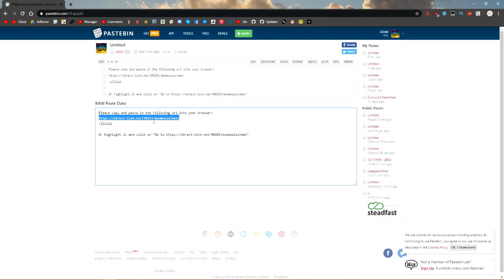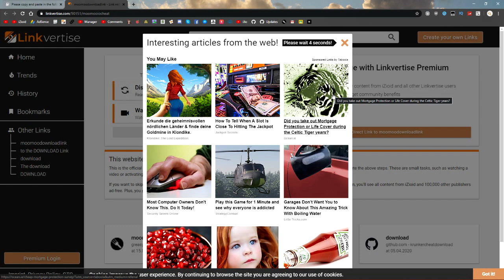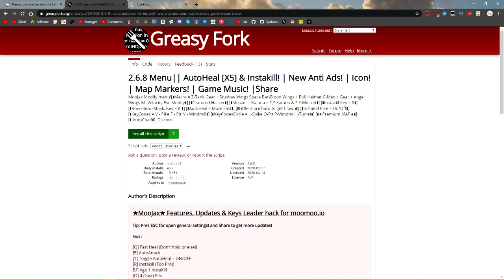MOOMOO.IO MOD MENU SCRIPT 1.6.9 HACK/CHEAT APRIL W/ CURSOR, GOD MODE, AUTO HEAL, AUTO EVERYTHING!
►Skype: iZioid
►username: live:mozaik79